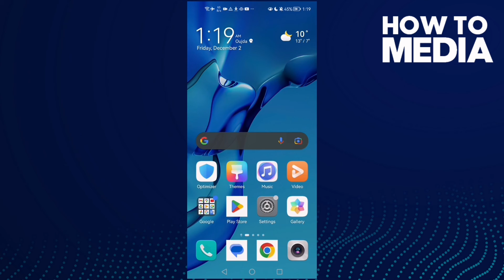How to Check Spotify Wrapped on Android or iphone - See Your Wrapped Problem Solved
in this video we discuss :